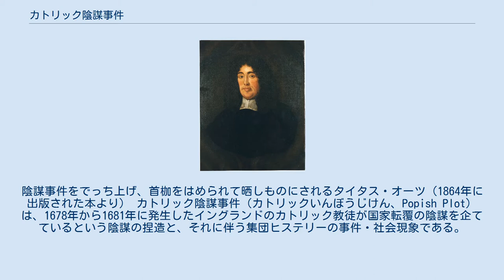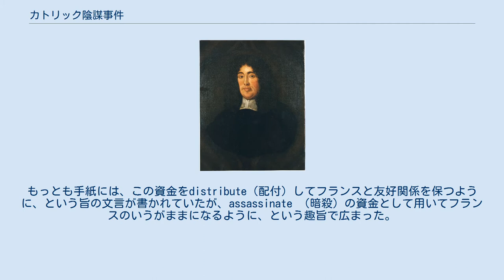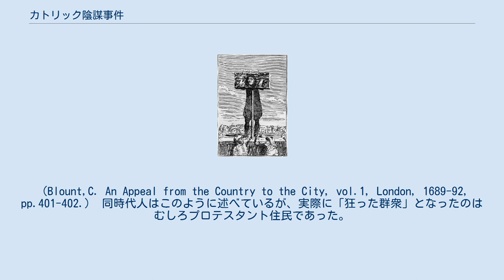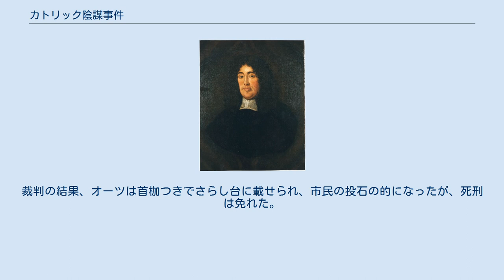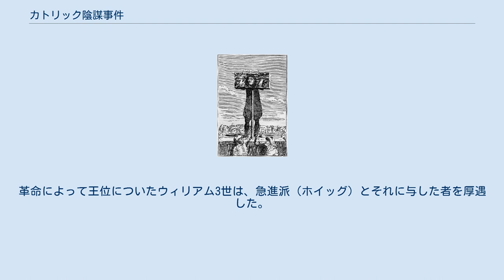カトリック陰謀事件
陰謀事件をでっち上げ、首枷をはめられて晒しものにされるタイタス・オーツ（1864年に出版された本より） カトリック陰謀事件（カトリックいんぼうじけん、Popish Plot）は、1678年から1681年に発生したイングランドのカトリック教徒が国家転覆の陰謀を企てているという陰謀の捏造と、それに伴う集団ヒステリーの事件・社会現象である。
捏造されたテロ計画が本当に存在していると信じられ、イングランドの反カトリック感情をあおって国全体がパニックに陥った。
 2年半にわたってカトリックを敵視した立法・裁判が横行したが、陰謀がまったくの捏造であったことがわかると、反カトリックを鮮明にしているホイッグたちの地位を低下させた。
その後、1680年代においてヨーク公ジェームズの信仰自由宣言や国王即位の道筋をつけることになった。
 清教徒革命の記憶も生々しい1670年代イングランドには、反カトリック感情が根強く残っていた。
国王チャールズ2世妃キャサリンや王弟ジェームズがカトリック信仰であったことは、ジェントリやロンドン市民をいっそう警戒させ、緊張状態が続いていた。
そのなかで、以下の人物が事件と混乱にかかわった。
 タイタス・オーツ（当時の肖像画） オーツとトングが仕掛けた捏造陰謀事件は、当初ほとんど信用されなかったが、ふたつの事件を契機にいっきょに信憑性を得、最初はロンドン、次にイングランド全土に集団ヒステリーをもたらした。
無実のカトリック信徒が処刑され、議会でもカトリックを排除する動きが活発になり、はては模倣犯まで現れる事態となった。
 トングは、イエズス会に不満を鳴らすオーツに出所不明のパンフレットを見せた。
そのパンフレットに曰く、イングランド内戦やチャールズ1世処刑（1649年）、はてはロンドン大火（1666年）まですべてがイエズス会の仕業であるという根も葉もないものであった。
彼らはこれを元に、カトリックのイエズス会と長老派──長老派はプロテスタントに属し、実際はありえないことだったが──が手を組み、以下のような陰謀を企てているという話をでっち上げた。
 イエズス会は、審査法によって公職からはじき出されている長老派と手を組み、プロテスタントの国王チャールズ2世を暗殺する計画を立てている。
彼らの狙いは、カトリックの王弟ジェームズを王位につけ、プロテスタントを皆殺しにすることにある。
この計画を支援するためにルイ14世が軍隊を派遣する手筈になっている。
 1678年8月、オーツとトング両名はカトリック教徒の間に謀反の企てありと吹聴して回った。
トングは国王チャールズ2世に上申すべくホワイトホール宮殿に赴いたが、チャールズはニューマーケット競馬場に遊覧中で留守だった。
かわりに話を聞いたダンビー伯は荒唐無稽であると一蹴した。
今度はオーツが治安判事ゴドフリーに会って弁舌をふるったが、これもまともに取りあってもらえなかった。
それでもオーツはあきらめず、つてを頼ってコールマンに訴えたが、コールマンはゴドフリーからあらかじめ知らせを受けていたので、同様の対応しかなされなかった。
 陰謀捏造は失敗したかに見えたが、2つの事件によって事態が急転した。
ひとつめはゴドフリー変死の報であった。
ゴドフリーは自らの剣で刺されたうえ、首を絞められた遺体で発見された。
捜査の甲斐なく犯人はわからず、カトリック教徒が陰謀の情報を知る者として抹殺したのではないかと噂された。
 さらに、カトリック教徒でヨーク公妃秘書のコールマンがフランス宮廷の要人と手紙で連絡を取っていたことが露見してしまった。
コールマンが受け取った手紙には大金が添えられており、これが企ての軍資金で、背後にフランスがいると考えられた。
もっとも手紙には、この資金をdistribute（配付）してフランスと友好関係を保つように、という旨の文言が書かれていたが、assassinate （暗殺）の資金として用いてフランスのいうがままになるように、という趣旨で広まった。
このように話が歪曲して伝わった経緯は今も明らかでない。
 ふたつの事件は、もとよりイングランド人の間にくすぶっていた反カトリック感情をいっきに噴出させ、ロンドンはテューダー朝時代の宗教戦争の様相を呈した。
ロンドンのプロテスタントは皆殺しに遭うのだというパニッ...